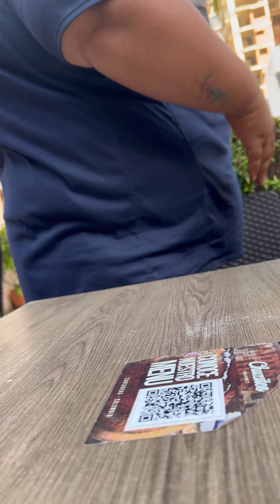Le damos verduras al gordito Juan 🤣🤣🤣